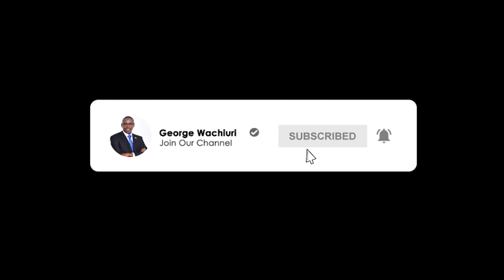George Wachiuri- How to adapt a philanthropic lifestyle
How to Adapt a Philanthropic lifestyle

Short description:For one to live a philanthropic lifestyle ,they do not need to be millionaires.They only need to start with what they have.